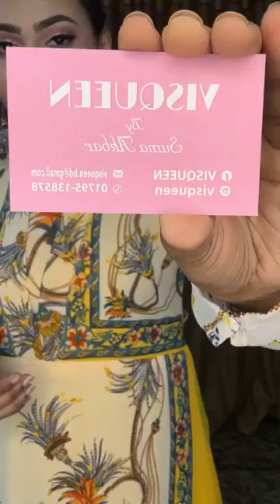না চাইলেও লাইভে আসতে হলো 💛💛Order ;- Visqueen Vintage by Suma Akbar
দৃষ্টি আর্কষণ...